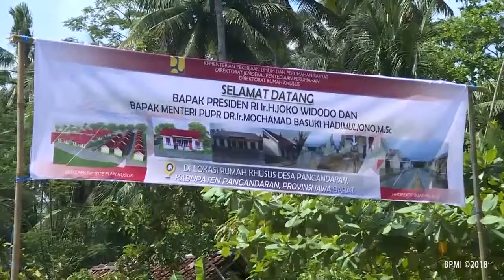Rumah Khusus untuk Nelayan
Jokowi meninjau lokasi pembangunan rumah khusus nelayan. Pembangunan itu terletak di Desa Prapat, Kecamatan Pangandaran, Kabupaten Pangandaran, Jawa Barat. Beberapa tahun terakhir ini pemerintah membangun sebanyak 204 unit rumah untuk para nelayan di Pangandaran.